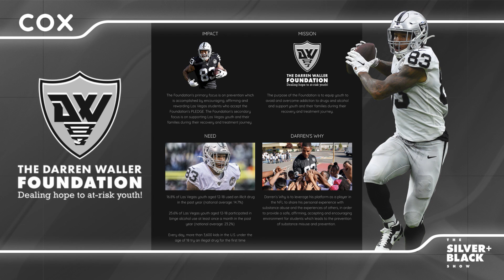Darren Waller Not Surprised by Offensive Rhythm, Elaborates on Chemistry With Derek Carr | Raiders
Tight end Darren Waller sits down with Raiders host Erin Coscarelli to discuss his performance against the Saints, his relationship with quarterback Derek Carr, starting his foundation and more.